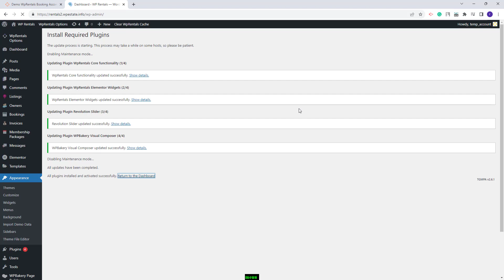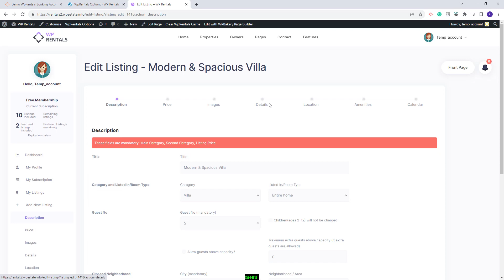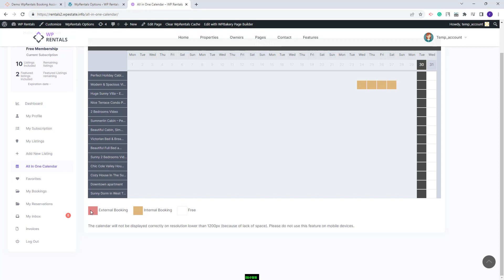How to manage booked days colors for calendar after the WP Rentals Theme Update 3.10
In WP Rentals 3.10 version, we added control managed for booked days in the calendar in Theme Options.  In this video you will see the settings that need to be made after the theme update.